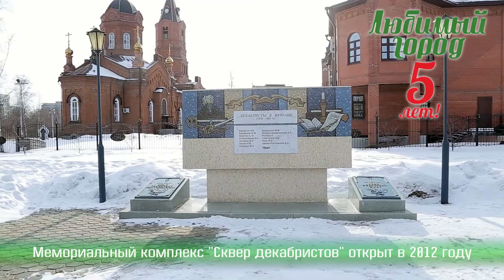Программе Любимый город 5 лет, Курган CompactTV